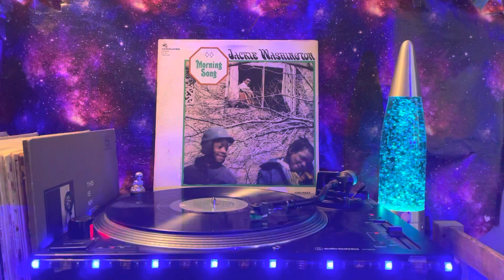Jackie Washington (Morning Song) - Side 2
B1  Lily Of The West
B2  Phone Call
B3  Blue Balloon
B4  A Night In June
B5  Hello, Anne
B6  Esta Navidad